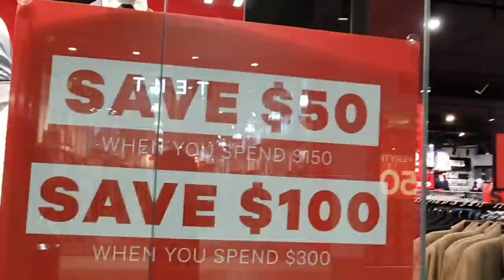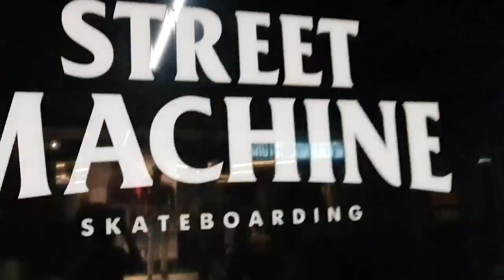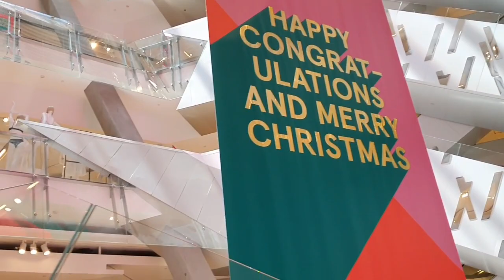Shopping in Melbourne 2020 VLOG | Kurisutah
Hey Hi, come do window shopping with me. A great day to spend outside. See Melbourne view in summer weather, such a beautiful city.